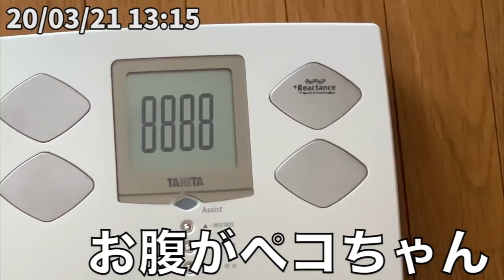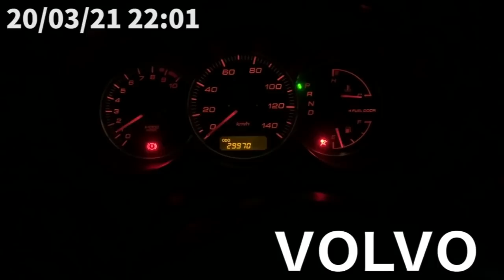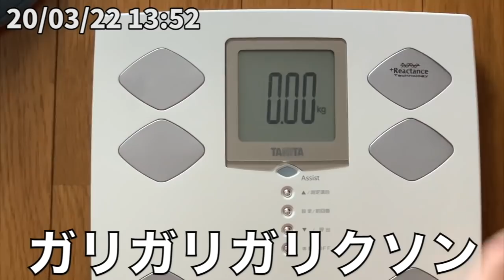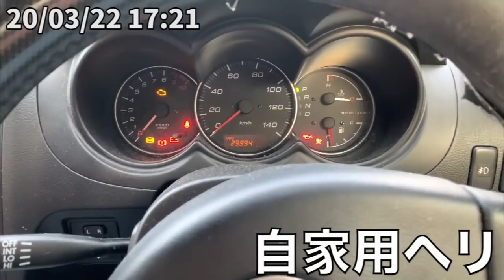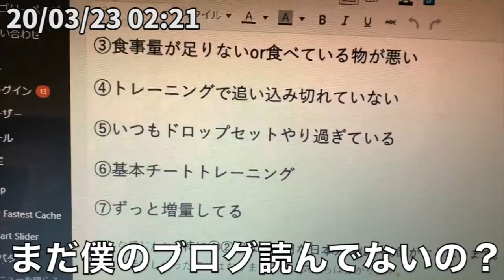ボディビルダー（無職）の失恋ルーティン 減量生活19日 20/03/21~03/23